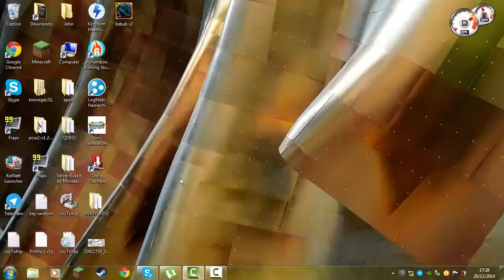mr kebab icon speedart v2 (donwload in descrizione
music feel the melody-Sinx Remix